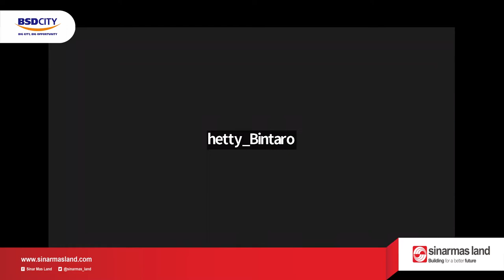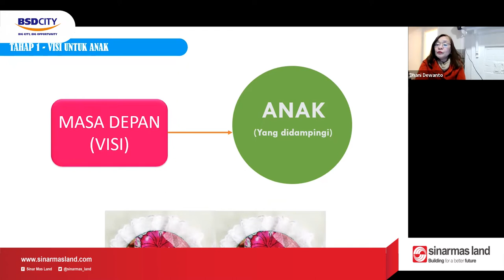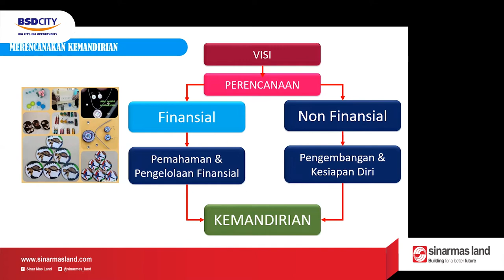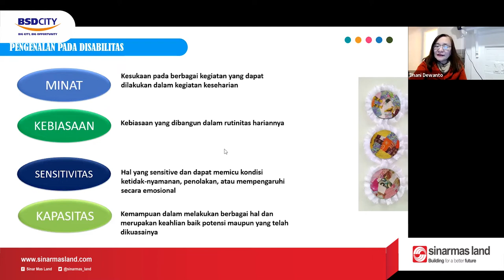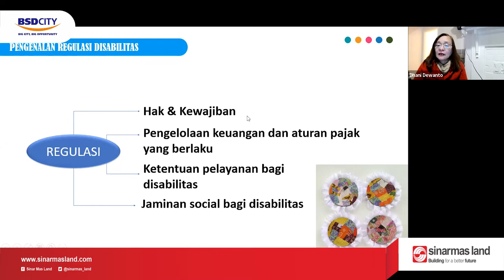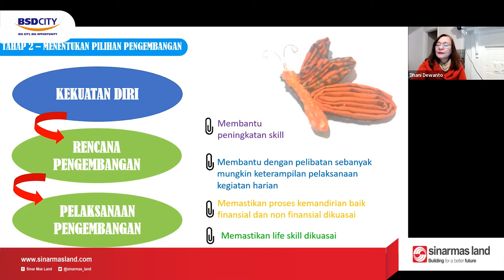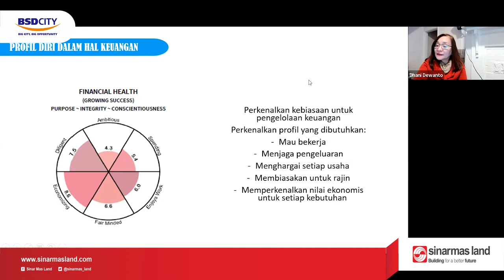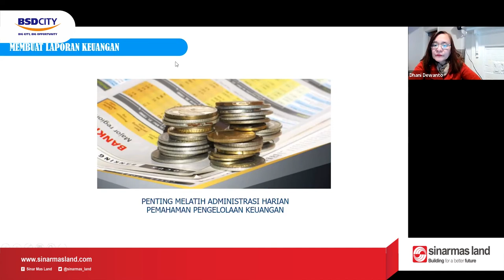MEMPERSIAPKAN USAHA MANDIRI DISABILITAS | Pelatiha UMKM Disabilitas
Pelatihan UMKM Disabilitas minggu ini diisi oleh Ibu Endang atau biasa di panggil Ibu Dhani. Pelatihan kali ini ibu Endang memberikan teori mengenai Mempersiapkan Usaha Mandiri Disabilitas.